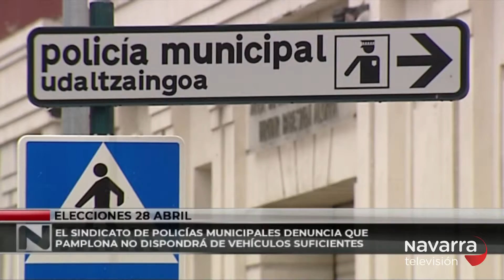Reclaman la falta de vehículos patrulla de Policía Municipal